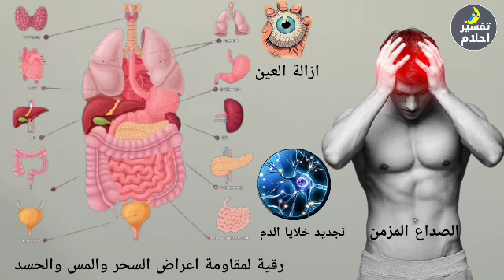رقية الحسد والسحر قوية باذن الله لمقاومة أي عارض داخل جسدك تدمير السحر والحسد الشديد قهر المس العاشق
رقية شرعية قوية جدا لمقاومة أي عارض داخل جسدك تدمير السحر والحسد الشديد قهر المس العاشق
رقية الحسد والسحر قوية باذن الله
رقية شرعيه خاشعه للعين والحسد والسحر والهم والحزن
رقية شرعية قوية جدا تحذير
رقية شرعية قوية جدا جدا
رقية شرعية قوية جدا مجربة سحر عين حسد
رقية شرعية للبيت كررها 7مرات وسترى الفرق بإذن الله
رقية شرعية للشفاء من اي مرض او الم في الجسم
رقية شرعية للبيت وأهله لجلب الرزق وطرد النحس والعين والحسد
الرقية الشرعية
الرقية الشرعية الشامله
الرقية الشرعية للاطفال
الرقية الشرعية - علاج الام الظهر و علاج
المفاصل والآم العظام و الام الركبة الآم الظهر الام الرأس